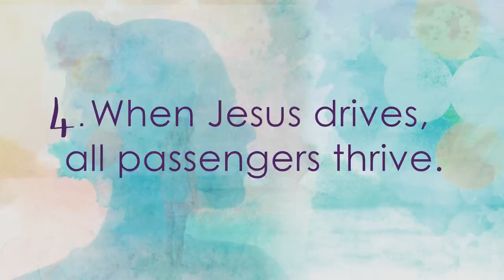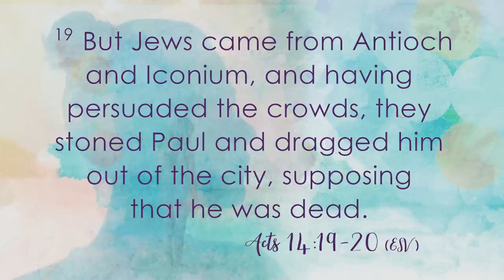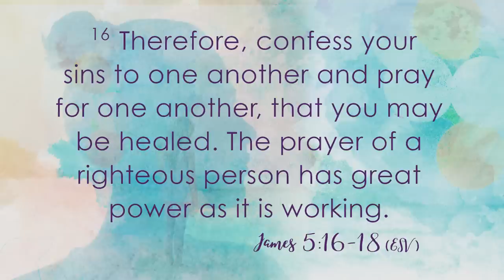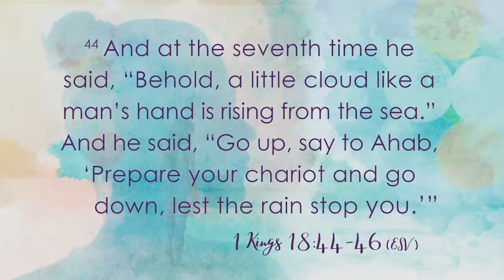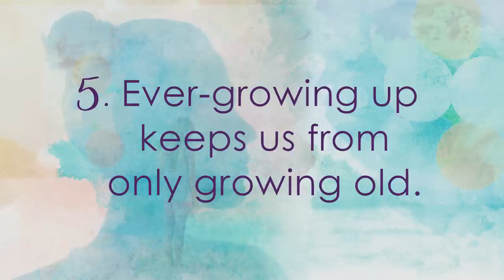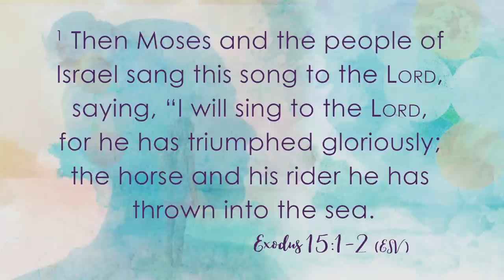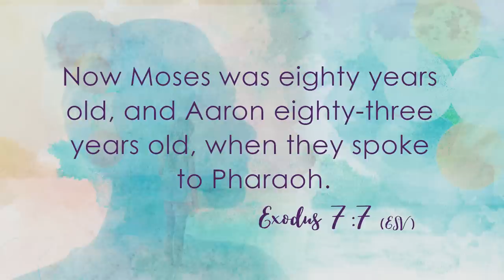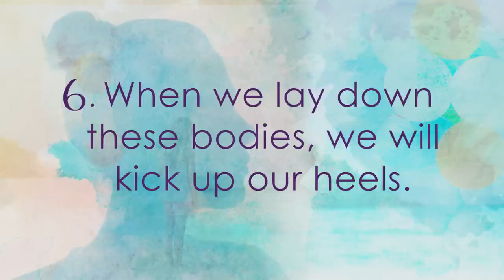Your Freedom is Coming | Beth Moore | The Art of Growing Up Part 4 of 4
Let's look at several heroes of the faith and learn from them. Find yourself in a low spot? The downpour of rain is coming! We might even discover the first women's ministry.

Key Scriptures: Ephesians 4:15, Acts 14:19-20, James 5:16-18, 1 Kings 18:41-46, Exodus 15:1-2, 20-21, Exodus 7:7, Psalm 139:15-17, Psalm 116:15, Song of Solomon 2:10-12